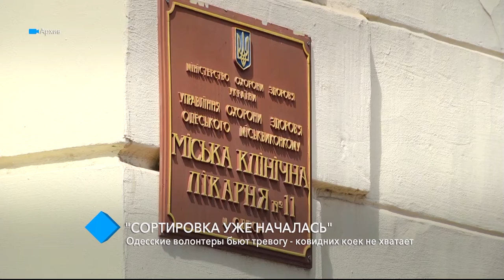Одесские волонтеры бьют тревогу: "ковидных" коек не хватает